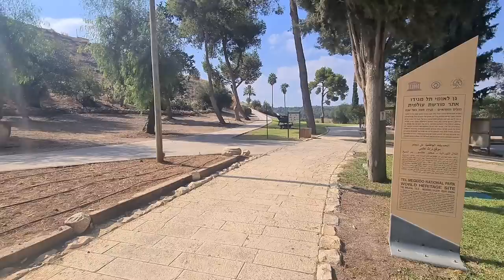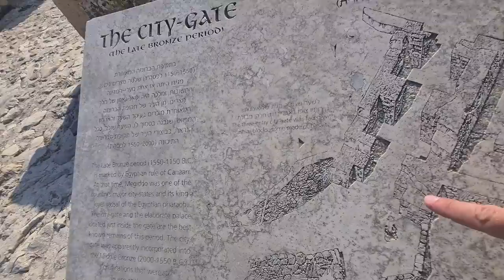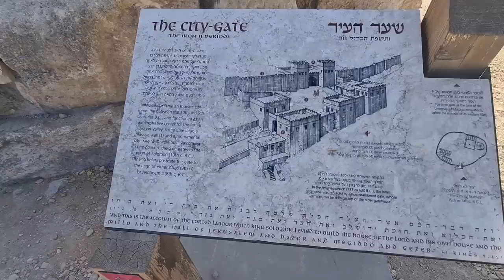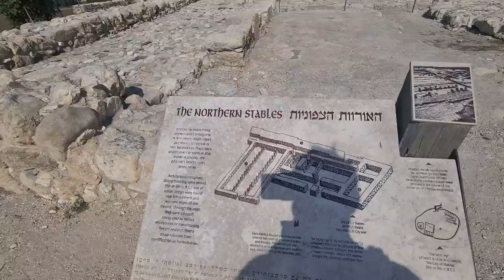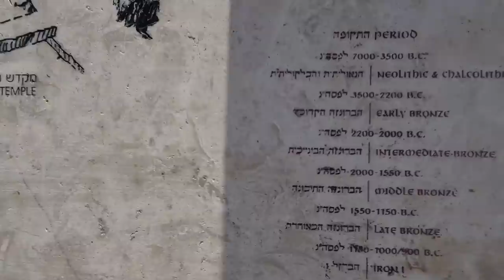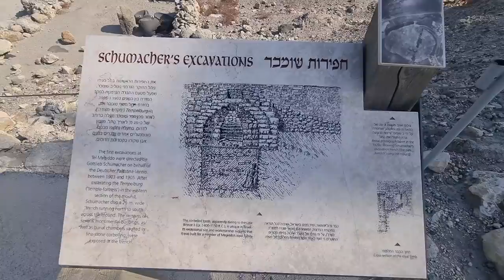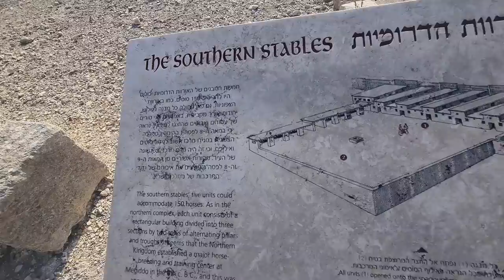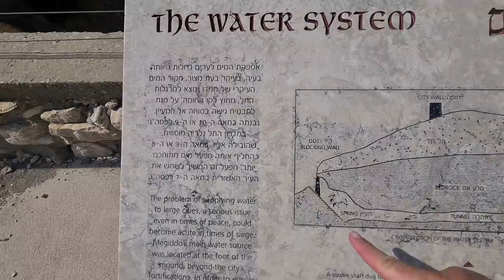Armageddon (Tel Megiddo, Israel) - Welcome to the place where the last war will take place.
Information about Armageddon (Tel Megiddo, Israel)  itself will be provided after this announcement.

Zahi Shaked

Megiddo, an impressive site in the Lower Galilee region of northern Israel was once an ancient city was critical that dominated the Aruna Pass (Wadi Ara or Megiddo Pass) the entrance to one of the few passes through the Carmel Mountains. This gave those who occupied Megiddo incredible power over the Via Maris, the main route between Egypt and Mesopotamia and what the Egyptians called the Way of the Sea. Today, Megiddo is a UNESCO World Heritage Site, and an impressive site to visit and explore. Megiddo features on many Israel Holy Land tours due to its rich Biblical importance.
The city has seen more battles than any other location in the world. Fortress cities sit upon the 10 acre summit of Megiddo Hill or Tel Megiddo, rising 21.33 meters above the valley. From this vantage point, battle after battle throughout history took place.

For Christians the word Megiddo is synonymous with the end of the world as mentioned in the Book of Revelation. Megiddo, or Armageddon, will be the site of the Final Battle. This will be the final battle of many fought here.

Excavation has uncovered about 26 layers of settlements dating back to the Chalcolithic period. The first four layers have been identified. The hill top was a Canaanite city, an Egyptian fortress, a Chariot City during Biblical times, and a prominent Assyrian and Persian city. King Solomon ruled the city in its prime in the 10th century BC. Visitors can see the remains of Solomon’s Gate and his stables. The Ivory Palace is another major structure in Megiddo. It was here they located Canaanite treasure, including valuable ivory and jewelry.

In the Middle Bronze Age the Canaanites fortified the hill top and a gate remains. From the 3rd millennium BC you can see an altar 10 meters in diameter with a staircase leading up towards it. An Iron Age water system is also evident. There is a 30 meter deep shaft and 70 meter long tunnel from the 9th Century BC when the city was ruled by Ahab. It is possible to walk through this tunnel. It would have supplied residents with water from the nearby spring.

You can spend about an hour or two seeing the sites at Megiddo and the site is open year round. When visiting, you can go to the museum which uses models to recreate the original structures that stood here. They also show an informative film. This is one of the most impressive sites in the Lower Galilee.